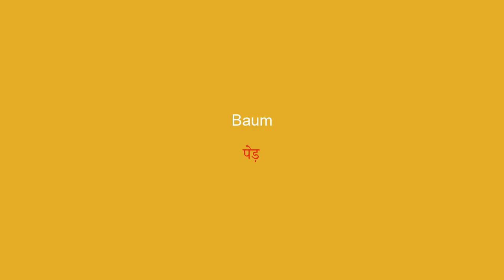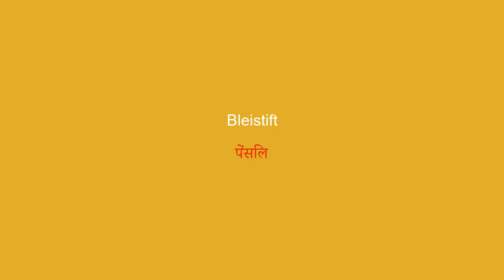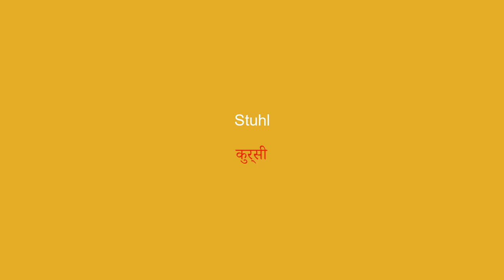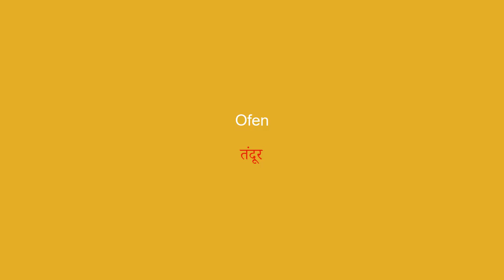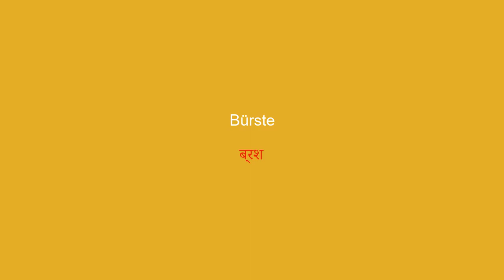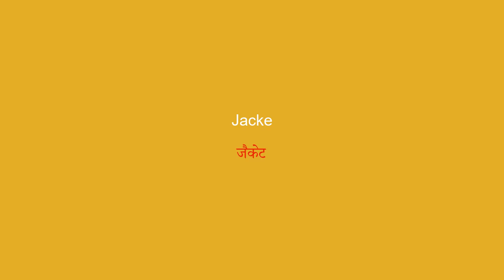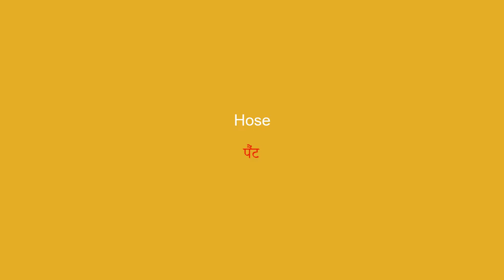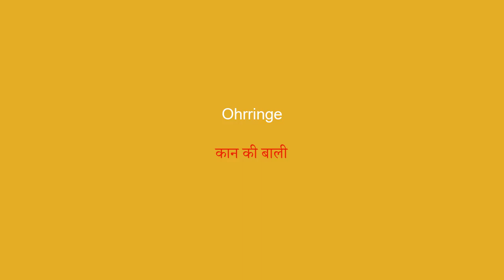100 Must-Have Hindi Vokabeln für die Sprachbeherrschung - Teil 1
Lernen Sie 100 grundlegende Vokabeln mit unserer Vokabelserie. Teil 1 vermittelt Ihnen die Grundlagen zum Bilden einfacher Sätze und bereitet Sie darauf vor, effektiv auf Hindi zu kommunizieren.